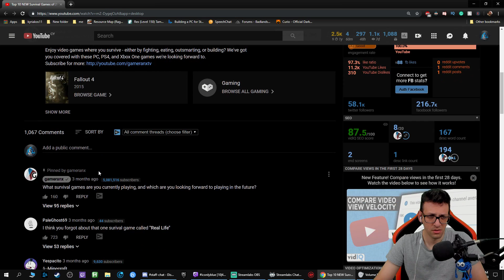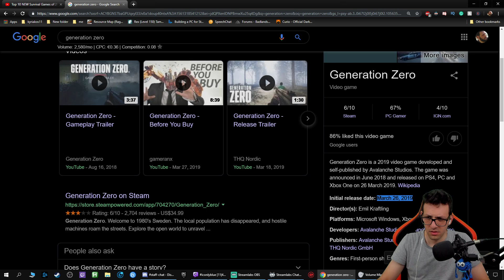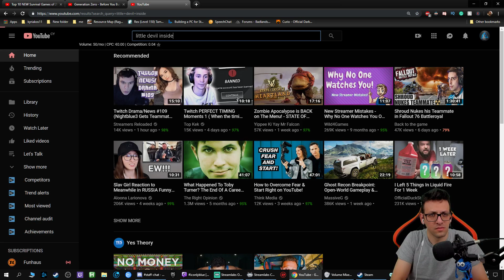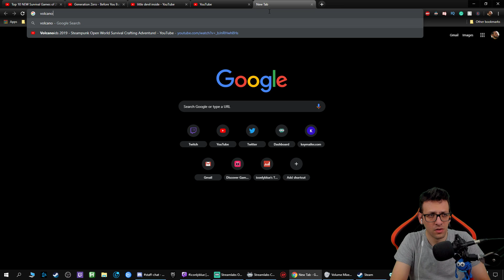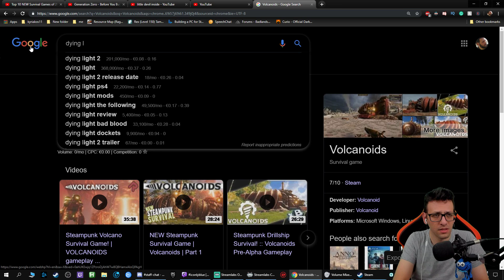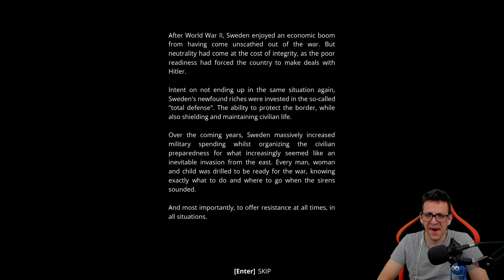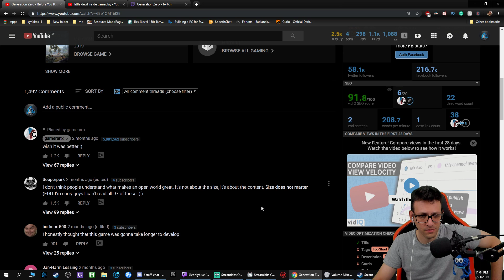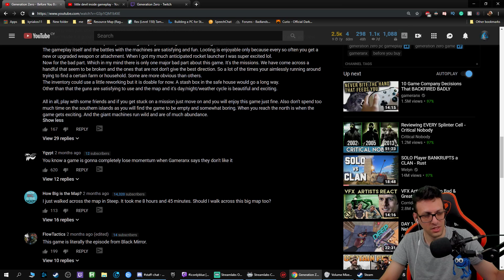ICOnlyBlue Reacts To: Top 10 New Survival Games of 2019